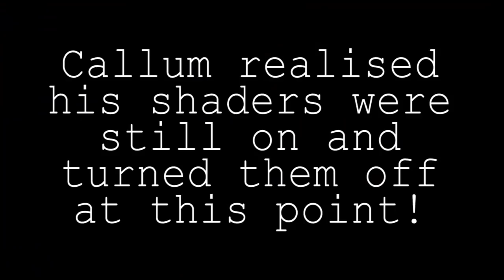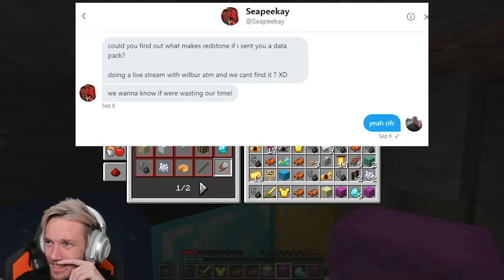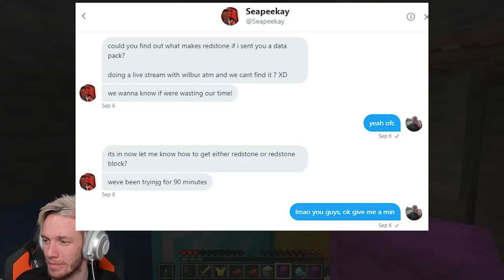Me And Wilbur Losing Our Sanity Playing Random Minecraft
Leave a LIKE on this video to help my channel grow!
I upload videos daily at around 9pm BST and you should be there

▼ Find Seapeekay ▼